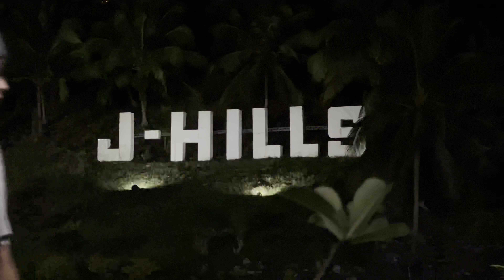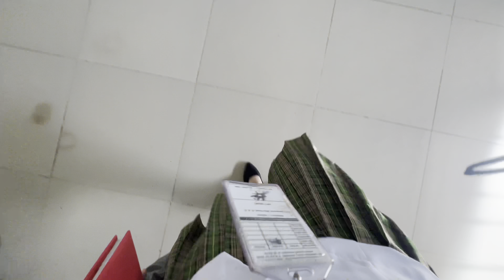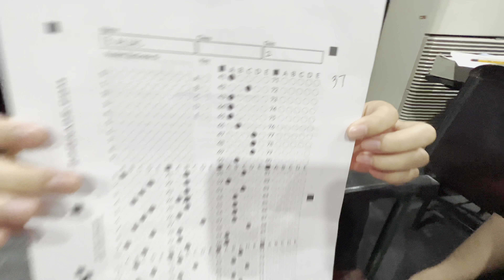Trying Golf for the first time 🏌🏻+ free diving at Glan Sarangani, regular classes 📖🩺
Long time no post lol, i wasnt able to post because I got tired of editing 💀huhu anyway, the last two weeks of August were very productive. I attempted to play golf as a joke, but it turns out that I am currently addicted to it 👀 + had our second freediving experience with friends at glan sarangani, which was so much fun but exhausting!!  (I still got my tan up until now, lol), and just had our normal classes at uni 🩺📖